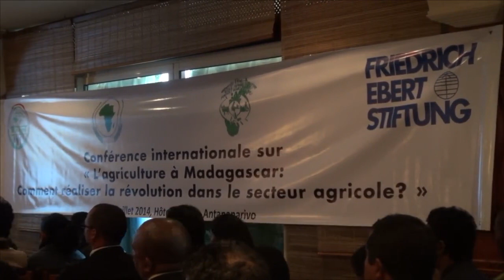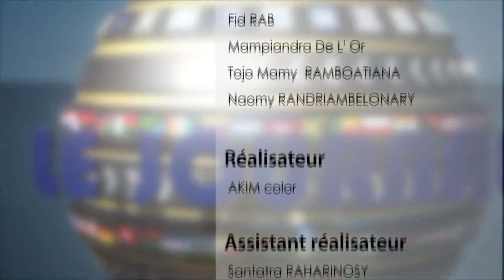JT VERSION FRANCAISE : 04 juillet 2014